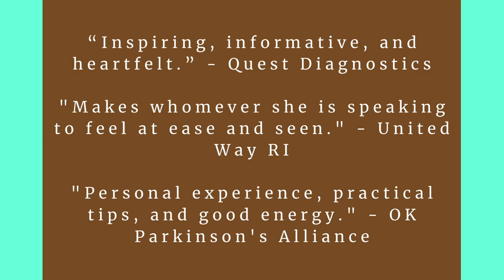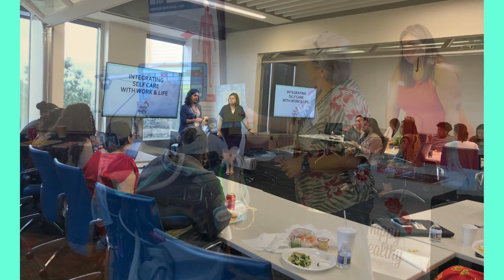Elizabeth Miller - Speaker Demo Reel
Elizabeth Miller is a passionate speaker on the topics of caregiving and self-care.

Elizabeth Miller is a family caregiver advocate, speaker, author, Certified Caregiving Consultant, and Certified Senior Advisor. Elizabeth’s personal experiences caring for aging parents with chronic and terminal illnesses and for a sibling with developmental disabilities inspired her to create Happy Healthy Caregiver in 2015. Through her coaching services, speaking, an award-winning podcast, book, and online community, Elizabeth helps family caregivers infuse caregiving and self-care with their busy lives. She hosts the Happy Healthy Caregiver podcast on the Whole Care Network and is the author of Just for You: a Daily Self-Care Journal. She facilitates an Atlanta support group for family caregivers called the Atlanta Daughterhood Circle. Elizabeth is also an ally and program guide for Brutally Beautiful organization, which offers nature-based wellness retreats for family caregivers.

Video created by Jessica Nogueira, Penn State University student.